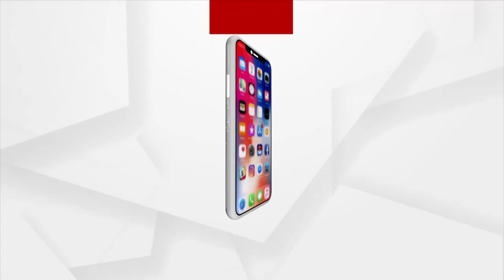Odisha Police Working As BJD Worker: MLA Jay Narayan Mishra